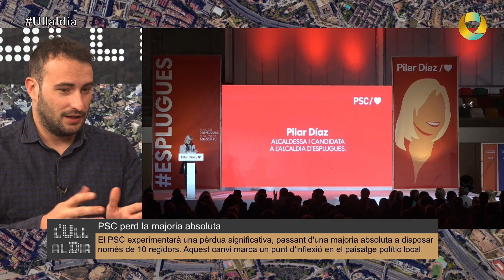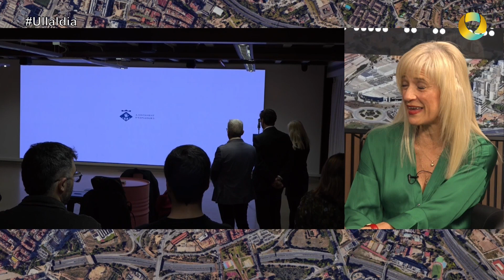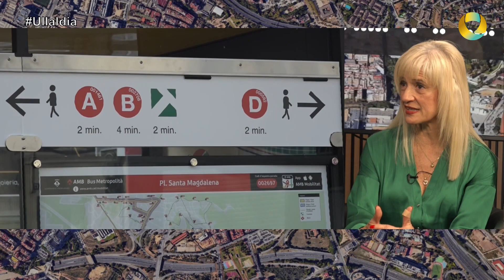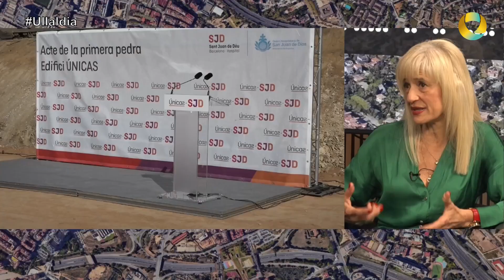L'ULL AL DIA - 5 març 2024 - Pilar Díaz